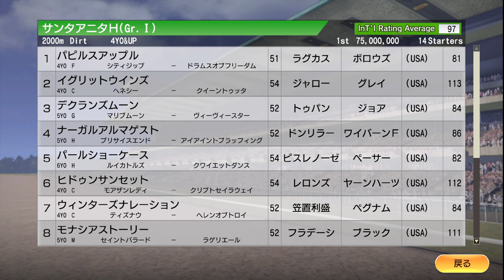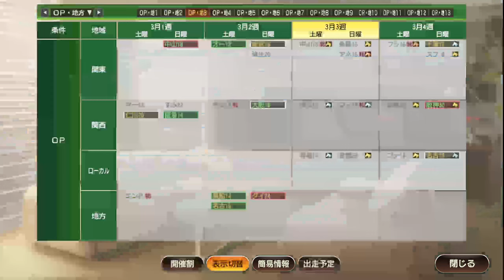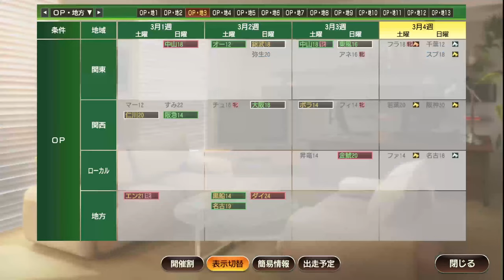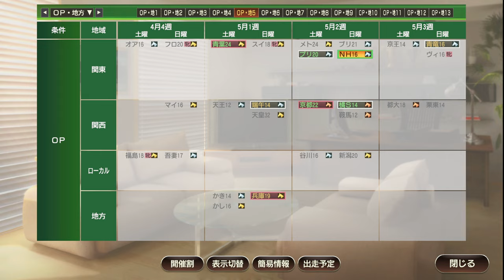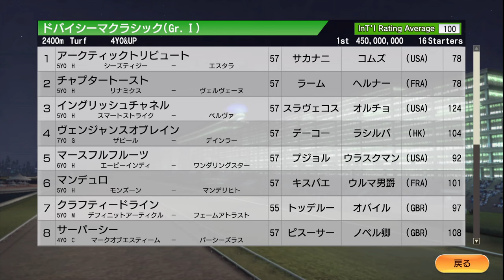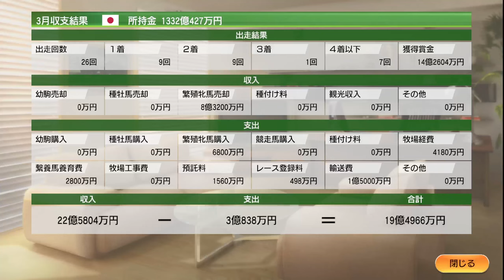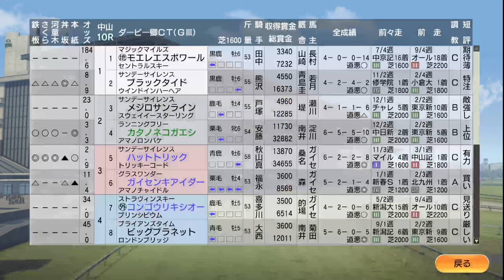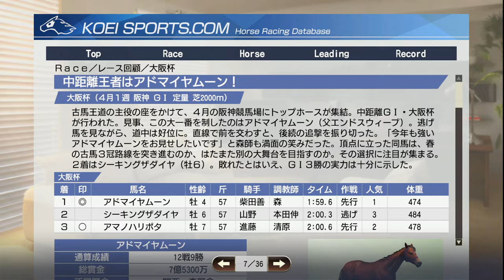【ウイニングポスト9 2021】2007年3月2週～4月1週 海外遠征、一敗地に塗れる Live 【159：競馬ゲーム 】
Twitchでの配信： をアーカイブ公開

【160】2007年4月2週～5月1週 種付け、クラシック第1弾、春の天皇賞：

‹ルール›
1. 史実馬＋スーパーホースの合計の所有は年2頭のみ（ただし最初の2年は年3頭までOK）
2. クラブ所有後はクラブに年3頭まで史実馬＋スーパーホース所有OK
3. 吉野ファームグループを破って生産賞をゲット！（達成済）
4. レースで1番人気時は戦法を変えることができない

21:00 古馬混合クールモアクラシックに3歳のダイワスカーレット早くも挑戦
1:00:00 ドバイウィークに5レース6頭出走だが、次々と敗れ去っていく…
1:21:20 キンシャサノキセキ 高松宮記念杯出走→勝利！
1:23:57 出産。アマノキューチャン07が稲妻！
1:48:30 大阪杯、アドマイヤムーンがG1勝利を積み重ねられるか？